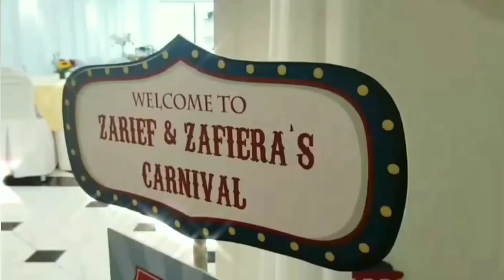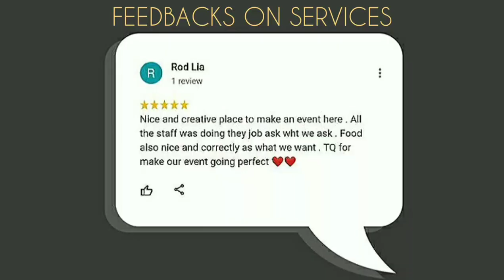Manor House Of Events Promotional Video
This video is created for assignment purpose

Approved by: Manor House of Events, KL

◾Name of University: Universiti Utara Malaysia
◾College: College of Law, Government and International Studies (COLGIS)
◾School: School of Tourism, Hospitality and Event Management
◾Batch | Code | Subject: A201 GHZT3213 Event Operating and Logistic
◾Lecturer: Dr. Lina Munirah binti Kamarudin
◾Speaker: Nur Balqis binti Safrie (matric no: 263187)

Credits to cameraman: Solihin bin Safrie